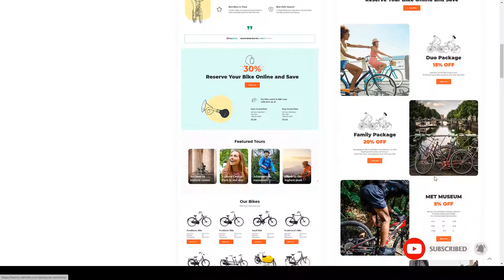Komo - Bike Rental Shop WordPress vacation store Amatsuka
Compatible With Facebook, bbPress 2.5.x, Elementor, Events Calendar, Events Calendar Pro, Events Calendar Pro 3.x, Gravity Forms, Gravity Forms 1.9.x, Visual Composer 5.1.x, WooCommerce 4.0.x, WooCommerce 3.9.x, WooCommerce 3.8.x, WPBakery Page Builder 6.1.x, WPBakery Page Builder 6.0.x, WPML

 Columns 4+

 Layout Responsive

 Tags bicycle, bike, booking, business, city tours, holiday, rent, rental, shop, sport, store, tour, tourism, travel, vacation